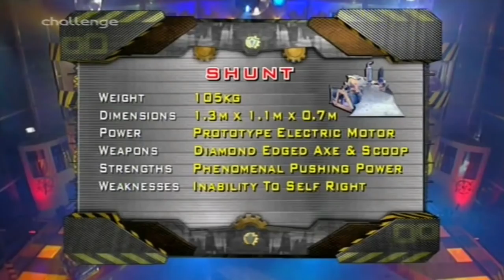Axe-Awe - Series Ex1 & 5 All Fights - Robot Wars - 2001-2002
This is every single fight from series 5 of Robot Wars and I of Robot Wars Extreme that includes Axe-Awe.

Extreme I -
Episode 13: (Wild Card Warriors)
Axe-Awe vs Panic Attack (2:06)

Series 5 -
Heat H:
Axe-Awe vs Granny's Revenge (6:50)
Axe-Awe vs Wheely Big Cheese (10:55)

I do read all of your comments even if I don't get round to replying, and they are all appreciated.

All footage shown in this video and all rights to the show are owned by Mentorn Media and Passion Distribution.

Please do share these videos, and get the word of Robot Wars around. The more people who know about Robot Wars, the bigger the fanbase, and the more likely we are to get new, bigger, better series.